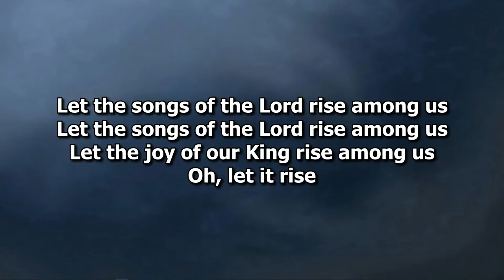COGOP Elizabeth Estates Sunday Service 4/14/2024 Live Stream